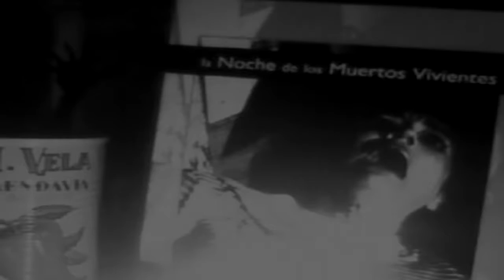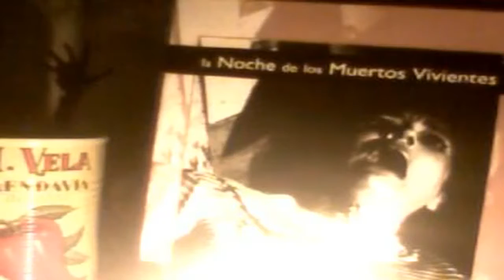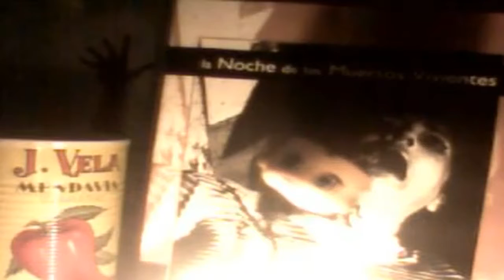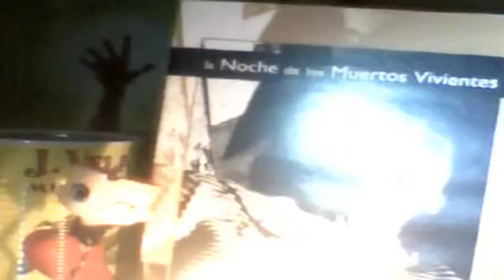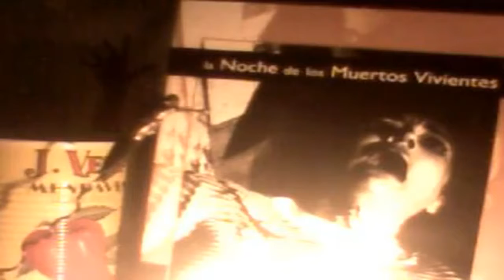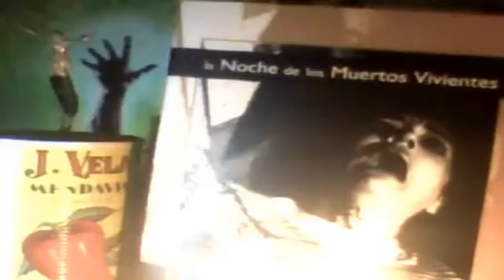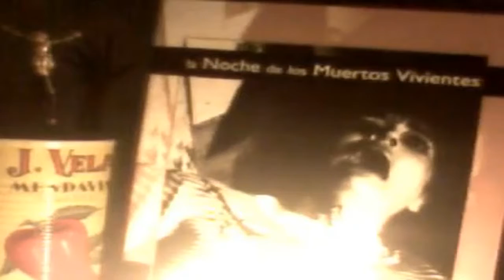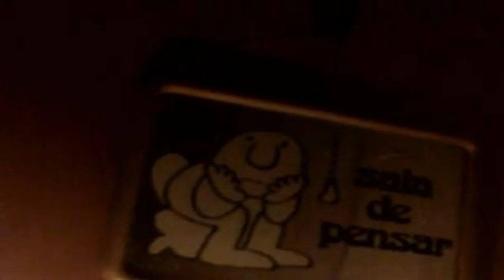la Notte dei Morti Viventi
In ordine di apparizione:

0:00 Francesco Petrarca-solo et pensoso.

1:40 Francesco Petrarca-La vita fugge et non sarresta una hora.

2:58 Lorenzo De Medici-Se con dolce armonia.

4:40 Lorenzo De Medici-Io Pur Sospiro.

5:56 Almeno una volta di Marco Sommariva.

7:45 Lorenzo De Medici-Canzona de sette pianeti.

10:32 Il senso del vuoto.

13:20 Book trailer-Federico Faccioli-audiopoesie.

23:22 Abstract atmospheres-Dark ambient atmospheare.